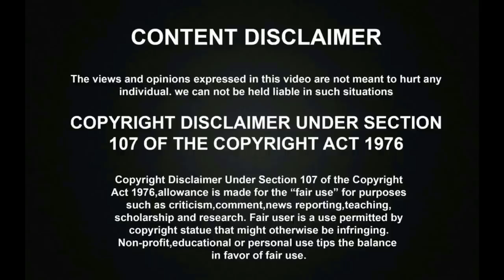CRAZY MOHAN பற்றி பலரும் அறியாத உண்மைகள்! | Brand Of Humour Crazy Mohan Unknown Facts|Life Biography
CRAZY MOHAN பற்றி பலரும் அறியாத உண்மைகள்! | Brand Of Humour Crazy Mohan Unknown Facts | Crazy Mohan Life Biography